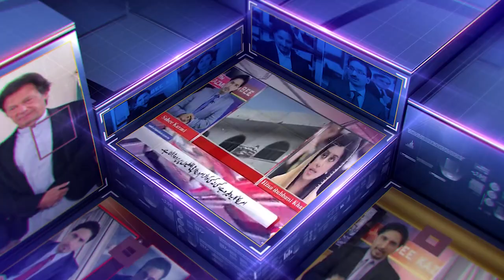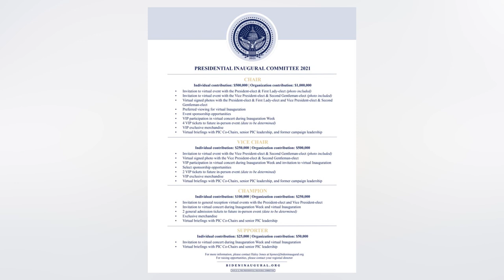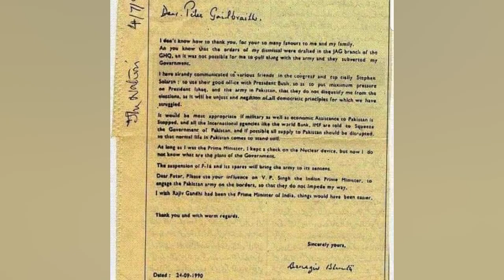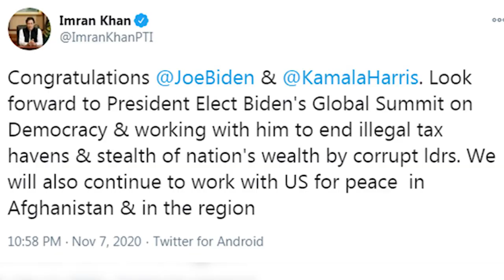How Bilawal Bhutto "Got" Invitation to the USA? Why don't Imran Khan? Reasons?